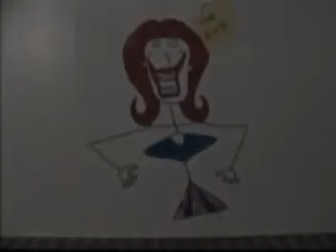CLARISSA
Cartoon about self-acceptance by Steve Brady, originally from Reference Points television show.